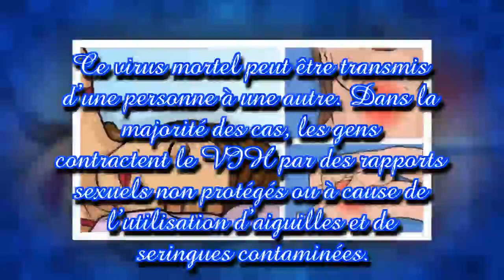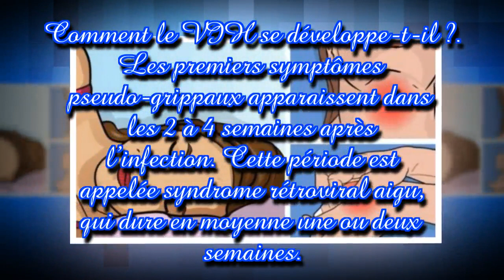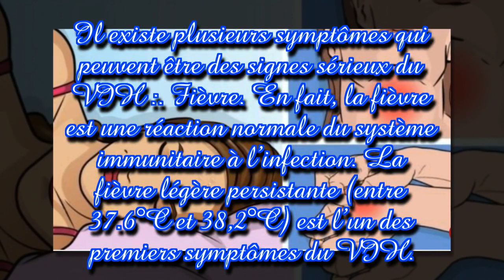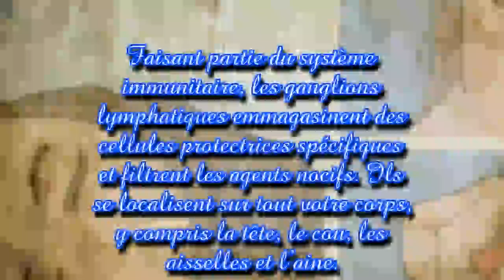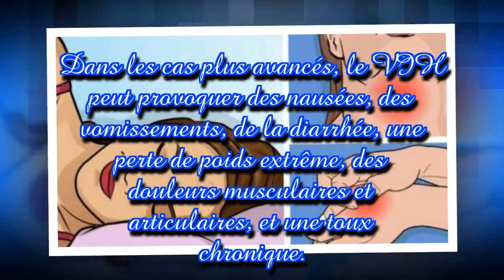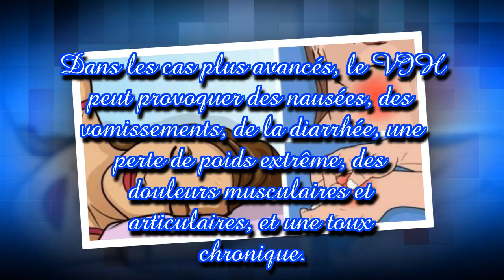Vous devez connaître les 5 symptômes du SIDA avant qu’il ne soit trop tard !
Le virus de l'immunodéficience humaine (VIH) affecte le système immunitaire humain, tuant des cellules « T » protectrices spécifiques. En conséquence, le corps perd progressivement sa capacité à lutter contre l'infection. Malheureusement, l'organisme ne peut pas se débarrasser seul du virus. S'il n'est pas traité, le VIH conduit au syndrome d'immunodéficience acquise (SIDA).